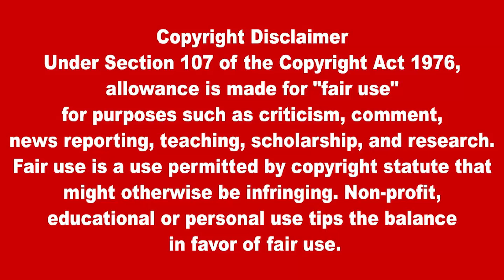இலங்கையின் முக்கிய செய்திகள் 08.04.2023 SrilankanTamil News |Today News | Akilam News